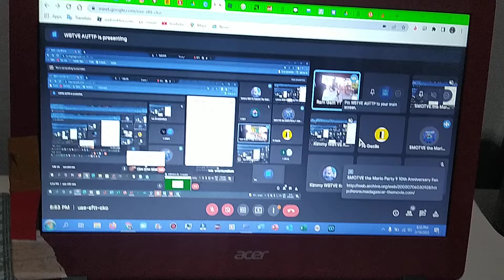Google Meet Has BSOD Part 94